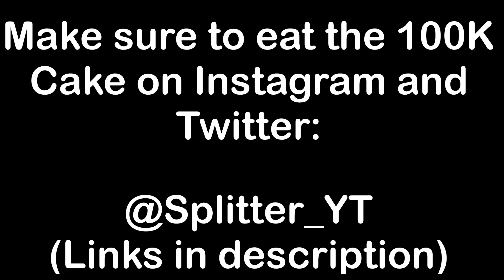Among Us - Oh No Oh No Oh No No No 100K SPECIAL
Among Us bad timing moment making it more epic with oh no oh no oh no no no. Super funny among us moment where the imposter's mind is filled with oh no oh no oh no no no 100K SPECIAL

▶ Thanks for checking out my among us video and I hope you liked it.

❗ All the among us clips used in this video are mine ❗